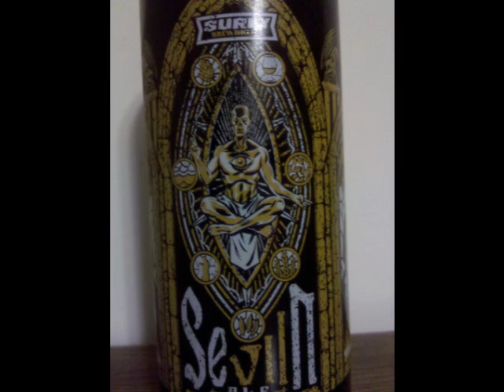Surly SeVIIn Beer Review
This is a video review of Surly SeVIIn by Professor Sudz.

Style: Belgian Strong Golden Ale

ABV: 12.5% Alcohol By Volume